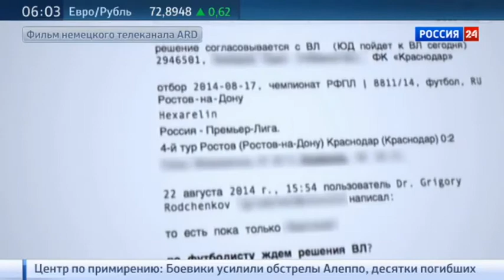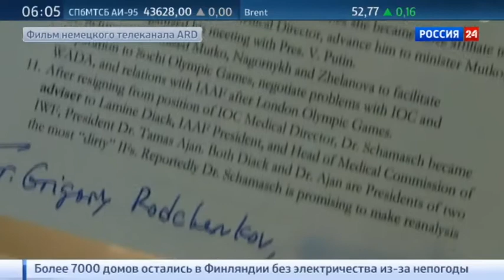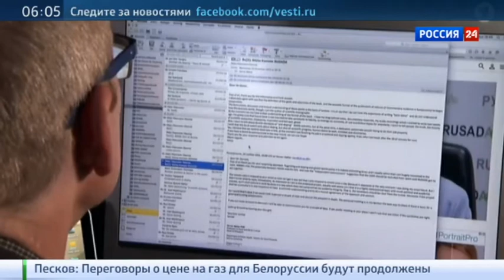Допинг-скандал: фактов и доказательств в новом фильме ARD не отмечено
На немецком телеканале АРД вышла очередная часть фильма о допинге в российском спорте. В основе сюжета снова информация из крайне секретных источников. Главные действующие лица по-прежнему – наши атлеты, тренеры и даже высшие чиновники. Правда, все с приставкой якобы, в кадре – ни одного. В общем, с фактами у коллег из Германии опять проблема.

Это уже как телесериал. Где очередная серия лишь подливает масла в спортивный огонь, но не дает ответов. Новый фильм телеканала АРД вновь рассказывает о якобы допинге в российском спорте. В основе старые кадры и частично уже показанные ранее интервью. Главный способ повествования – риторический вопрос. Доказательства основаны только на показаниях третьих лиц и анонимных письмах.

Одно из них, как утверждает съемочная группа, прислали буквально сообщением на телефон автора. Это фрагмент корпоративной переписки. Речь о взятой допинг-пробе 17 августа 2014-го у одного из футболистов клуба Краснодар. В тот день играл с Ростовом. Переписка – спустя пять дней. В ней вопрос согласования с человеком по аббревиатуре ВЛ дальнейшей судьбы обнародования положительного теста вещества гексарелин. Это стимулятор секреции гормона роста. Часто используют в бодибилдинге.

Любопытно, но если обратить внимание и сделать стоп-кадр, то вся переписка почему-то идет с помощью почтового сервиса США. Подобные сайты российские госслужащие стараются не использовать. Главное доказательство – переписка, которую, любой школьник может сделать в текстовой программе. То есть, несложно придумать такое письмо. Подлинников в фильме не показывают.

Аббревиатура ВЛ переводится авторами фильма на латиницу для эффекта. Сам министр спорта пока новых комментариев не давал. Но накануне выхода фильма с прессой поделился своим мнением.

К сожалению, многие решают свои задачи. Кому-то не нужен конкурент, кому-то хочется очернить Россию. На самом деле все очень просто в мире спорта. Надо наладить систему допинг-контроля, которой бы весь мир доверял, — отметил Виталий Мутко.

Риторических вопросов в фильме много. Например, это кадры, которые сняли в Сочи во время тренировок атлетов. В машине, по мнению авторов фильма, может ехать никто иной, как отстранённый от большого спорта Виктор Чёгин. Тренера, которого отстранили пожизненно от тренировок за чреду громких допинговых скандалов. Правда, самого лица экс-спорстмена нет. Ссылки на подтверждающих его присутствие рядом неких инкогнито.

В фильме один из абзацев закадрового текста посвящен советнику министра спорта Наталье Желановой. Только косвенные слова и вновь ссылки уехавшего в США бывшего главы московской антидопинговой лаборатории.

Желанова постоянно вмешивалась в работу спортивных ассоциаций, лыжной и биатлона, останавливала планы проверок, — уверяет сбежавший в США от уголовного преследования Родченков.

Нагнетает эмоций рассказ о загадочной смерти бывшего исполнительного директора Российского антидопингового агентства Никиты Камаева. Некий исследователь в области допинга из Дании незадолго до смерти коллеги собирался увидеться с ним. Тот обещал эксклюзив

У него было много доказательств и информации, которые должны были шокировать мир. Доказательства о

В данный момент вы смотрите Допинг-скандал: фактов и доказательств в новом фильме ARD не отмечено на канале Евгений Поддубный - Нов